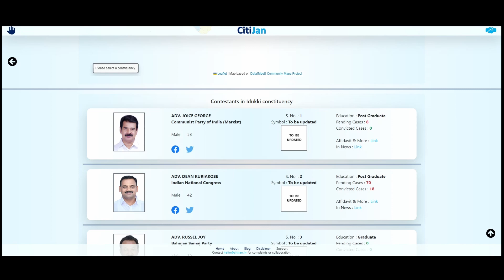2024 Lok Sabha Contestants - Idukki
Know Your Contestants in Idukki Constituency in Kerala for Lok Sabha Elections 2024.